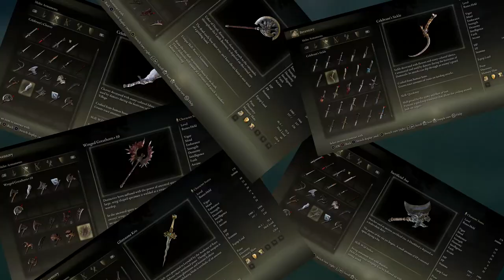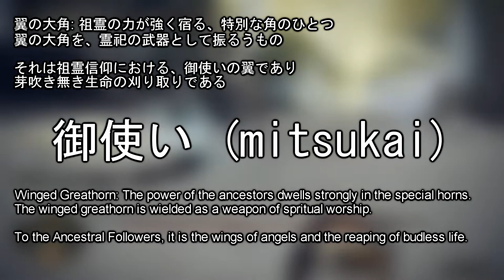ELDEN RING LORE | On Decapitation and Ritual Sacrifice | The Lines Between #2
Last time we looked at dragons, trees, and all the ways they parallel each other in Elden Ring. This time, we continue that line of research by examining ritual sacrifice around the Lands Between, and ask the question: is death really the end?